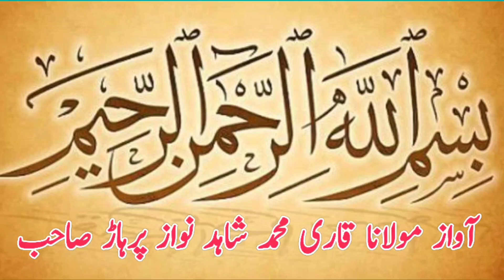Shahid Pehlwan Pachar Vs Asif Pehlwan Gadi l Mela Kushti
Shahid Pehlwan Pachar Vs Asif Pehlwan Gadi